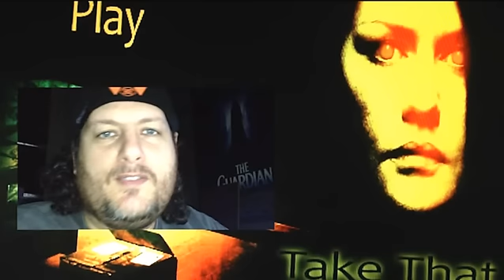Johnny Brento's JuJu Dec12, 2012